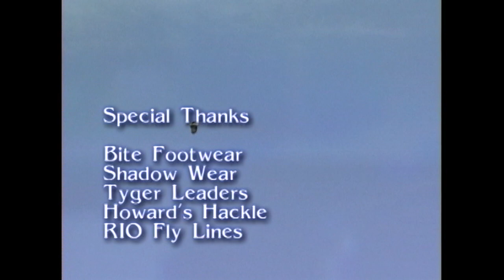How to fly fish Minnie Lake on Douglas Lake Ranch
Don and Grant fish Minnie Lake located on DLR. Filmed for series 11 of SFOTF